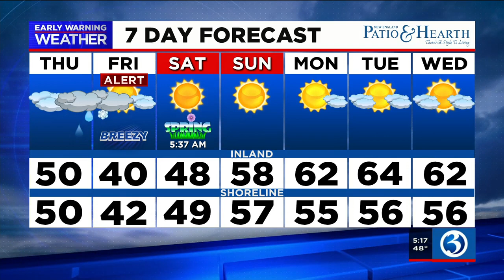FORECAST: State to see accumulating snow before spring arrives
Spring is right around the corner, but there is still one more chance for snow before the state gets there.